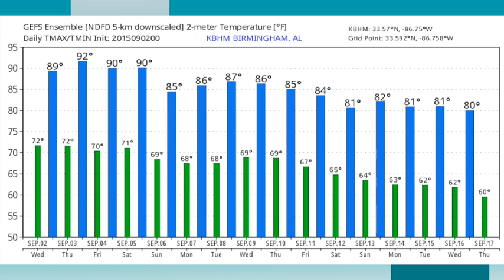September 2, 2015 Weather Xtreme Video - Morning Edition